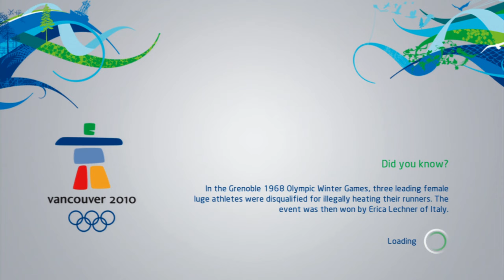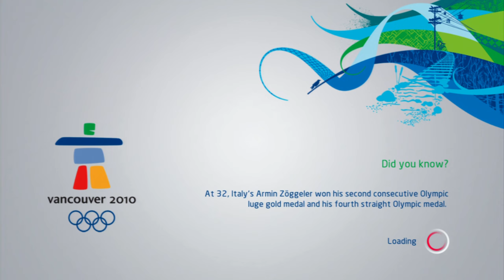Vancouver 2010 - The Official Video Game (PS3) - XLink Kai Online Multiplayer 2021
0:00 - Men's Downhill
4:36 - Men's Parallel Giant Slalom
10:01 - Men's Super-G
13:42 - Men's Individual Large Hill (Ski Jump)
17:51 - Ladies' Aerials (Freestyle Skiing)
21:29 - Two-man Bobsleigh
26:33 - Men's Singles Luge

Want to join in and play or even just talk about your love for the PS3?

-PS3 Online & Lan team